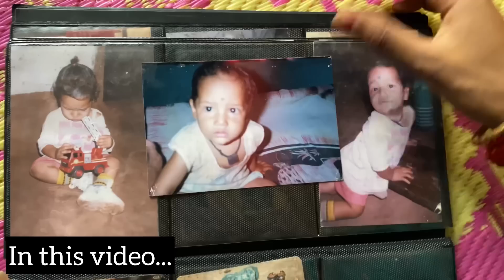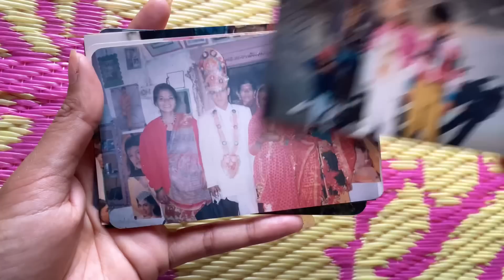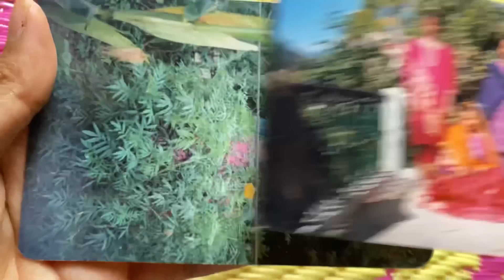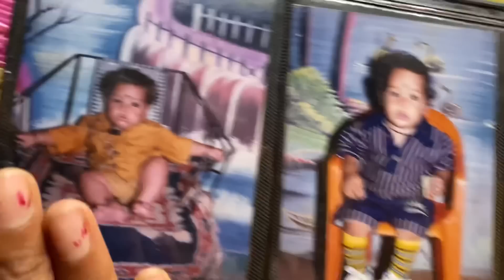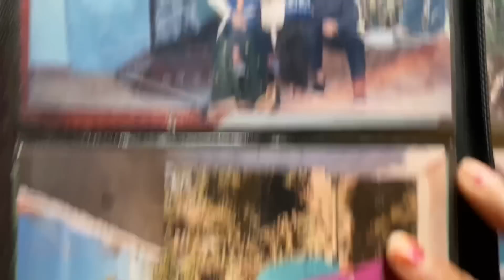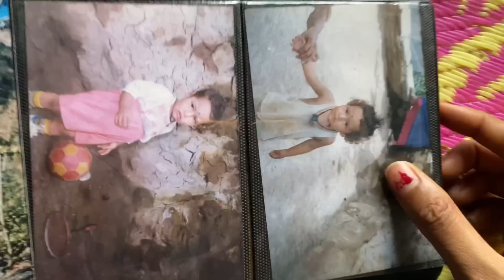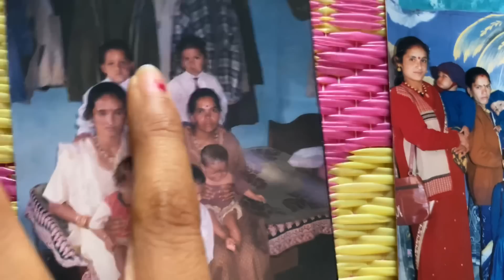आज मिली फौजी साहब की बचपन की इतनी सारी photos 📷 || dishurathorevlogs🌷